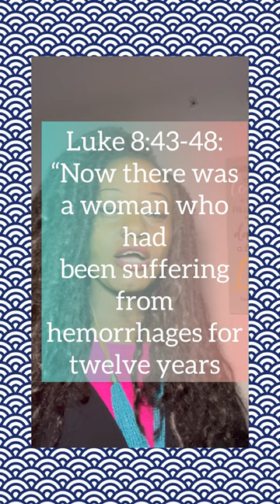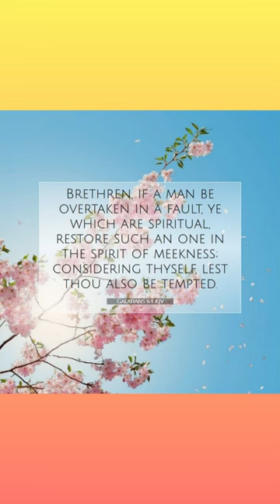The Shepherd’s Table: How to make moist jiffy delicious cornbread (Recipes, Bake & Bible) Bernice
👩🏾‍🍳Join me weekly for our yummy meal making and spiritual food as we Bake, Learn some recipes and look in the Word of God (NKJV)

Today we are making Cornbread Recipe while looking at 1 Corinthians 9:19-24 with Me 👩🏾‍🍳. The Shepherd’s Table (Bake, Recipes & Bible) with Prophetess Bernice

Sow: $SORministry

😇Checkout my podcast: Devoted with Bernice

Radio public
Overcast- overcast.fm

Breaker- breaker.audio
Pocketcasts